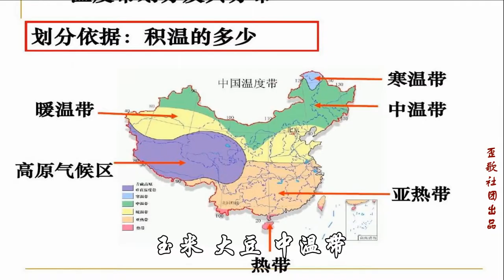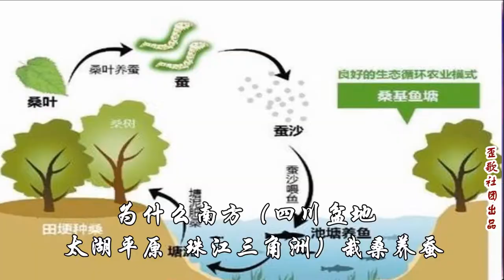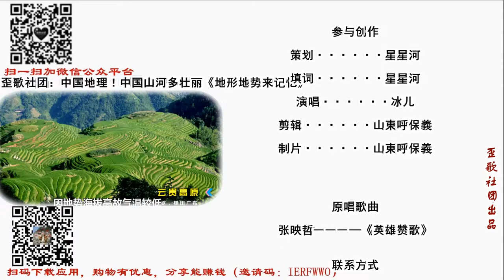神曲《地理赞歌》盘点中国地理知识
松嫩三江春小麦，玉米大豆中温带，中温带……